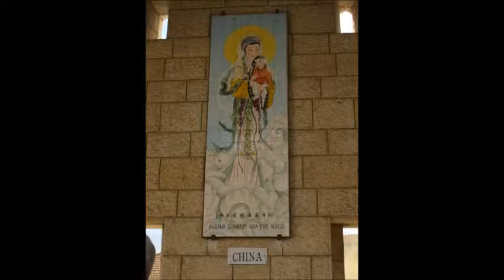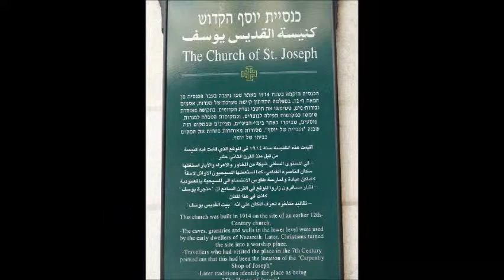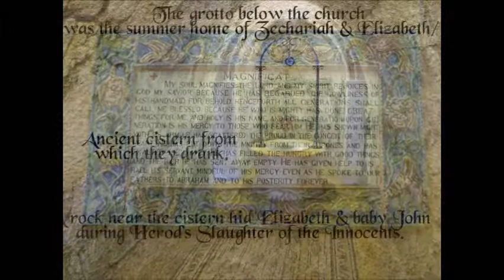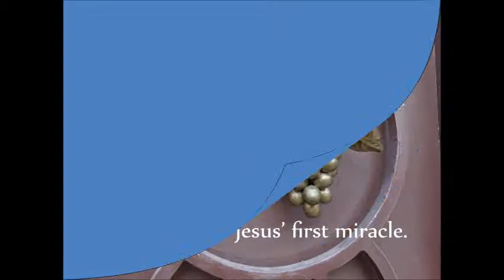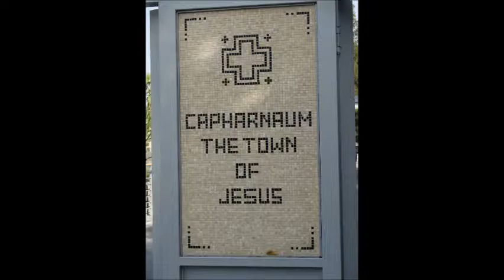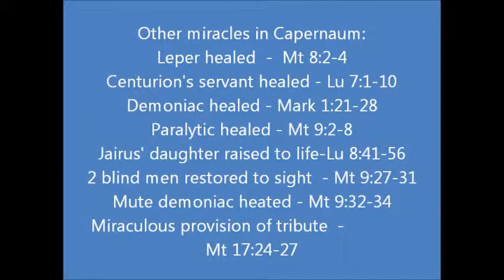4 - Mother Mary & The Miracles of her Son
Church of the Annunciation & Church of St. Joseph in Nazareth
Mary's Well & Church of the Visitation in Ein Karem, Jerusalem
Cana, The Sea of Galilee, Capernaum & the Pool of Bethesda (Jerusalem)